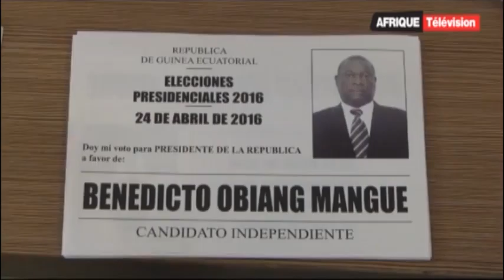Afrique Télévision: Le Journal de 13H (23- 04 -2016)